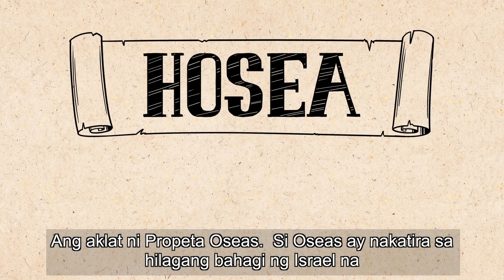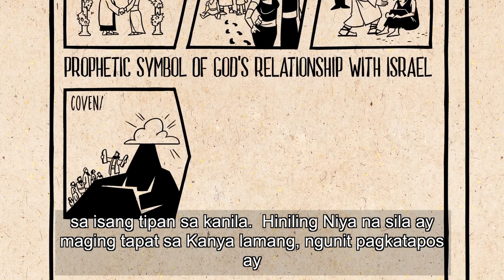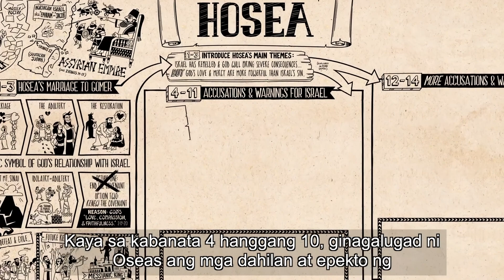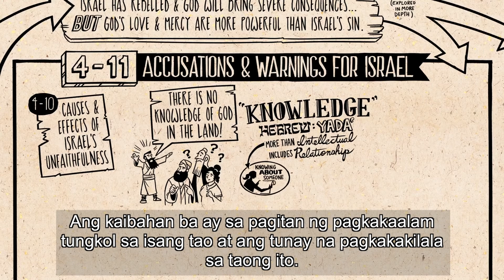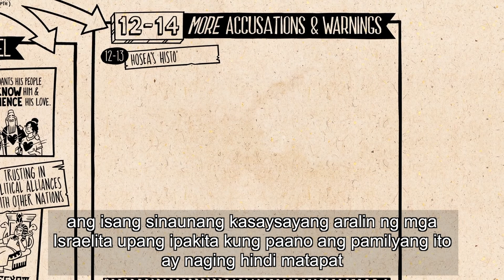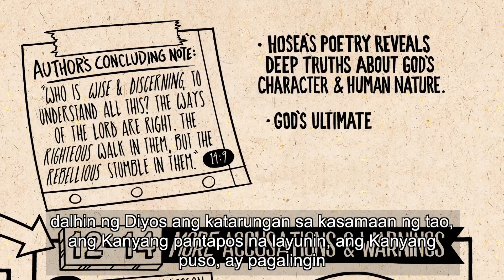C18 Read Scripture: Hosea | Tagalog Subtitled | Bible Project (Unofficial)